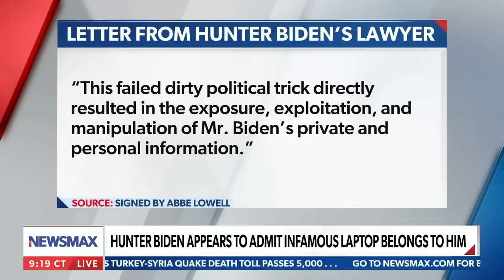Hunter was just another person with a laptop: John Paul Mac Isaac | National Report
On Tuesday's "National Report," laptop repair shop owner John Paul Mac Isaac and attorney Brian Della Rocca react to Hunter Biden admitting that the infamous laptop belongs to him.